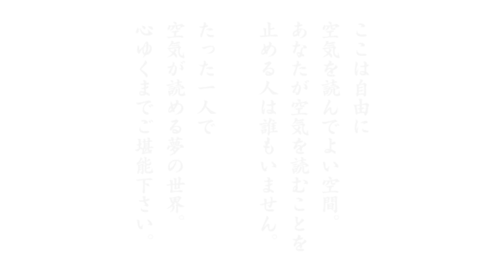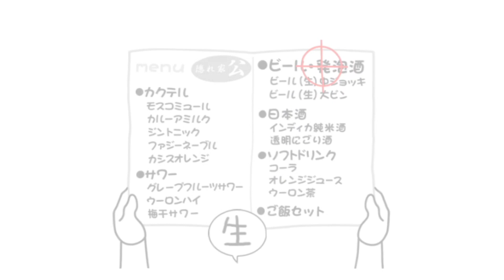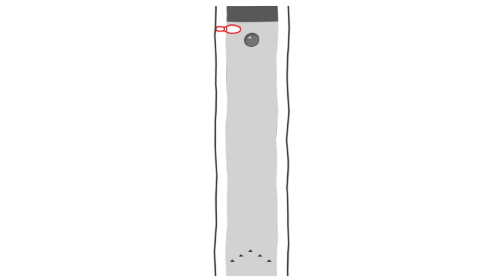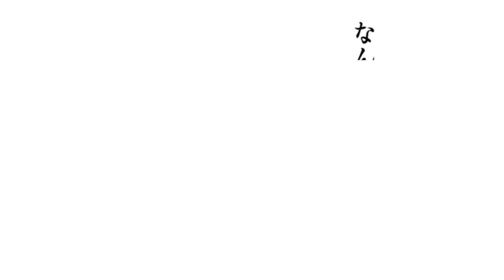ライオン達から色々と学ぶカップルｗｗｗ【空気読み】Part1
仕事の依頼があればTwitterへDMを！

☆クサヤ人の伯父チャンネル☆